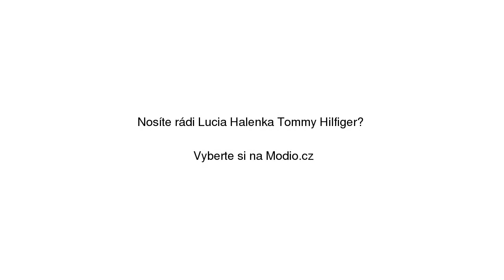Lucia Halenka Tommy Hilfiger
Lucia Halenka Tommy Hilfiger se slevou 30% na Modio.cz. Halenka Tommy Hilfiger krátké rukávy, regular fit, zapínání na knoflíky. Modio.cz - módní inspirace i možnost nákupu online.